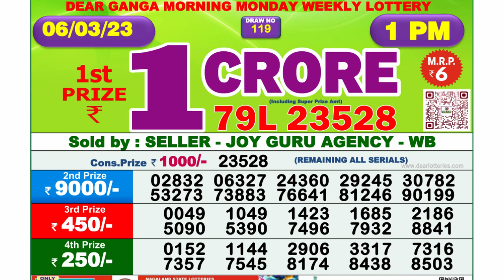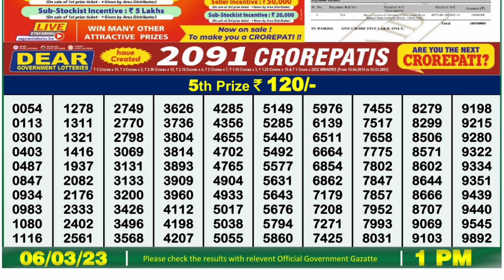🔴Dear Lottery Sambad Live 1pm today 06.03.23 Nagaland State Lottery Result